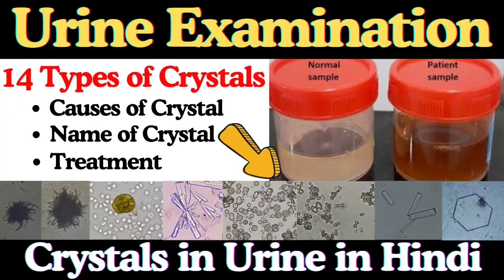Urine Analysis test | Urine Test Report Kaise dekhe | Pus cell in urine | urine complete examination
Urine Complete Examination || Physical ,Chemical and Microscopic Examination ||Urine Test Report

Welcome to our detailed guide on urine tests! Today, we’re diving into the comprehensive process of a Urine Complete Examination, which includes Physical, Chemical, and Microscopic Examination components. This thorough analysis begins with the Physical Examination, assessing characteristics such as color, clarity, odor, and specific gravity to provide initial insights into hydration and overall health. Next, the Chemical Examination evaluates key substances like pH, protein, glucose, ketones, bilirubin, urobilinogen, nitrite, and leukocyte esterase to detect metabolic disorders, infections, or liver issues. Finally, the Microscopic Examination involves a close look at the urine sample to identify red and white blood cells, bacteria, epithelial cells, crystals, and casts, offering detailed information on potential infections, kidney function, or other abnormalities. Together, these examinations create a complete picture of your urinary and overall health.